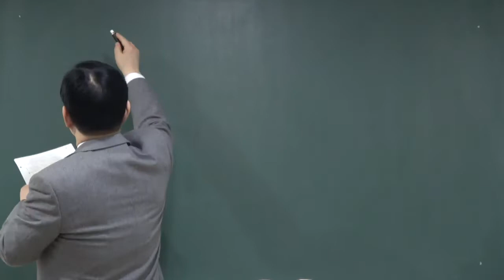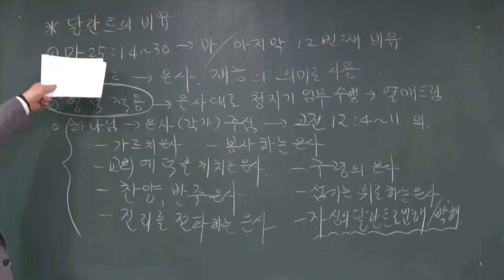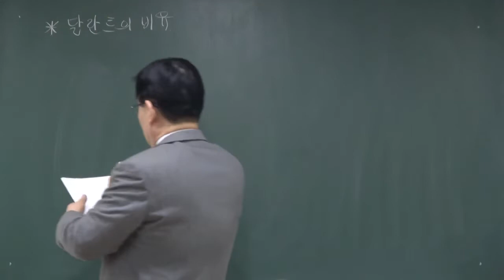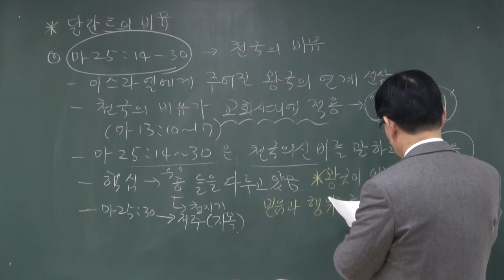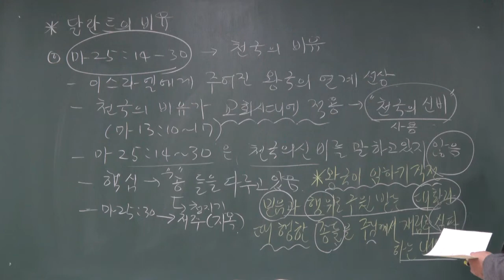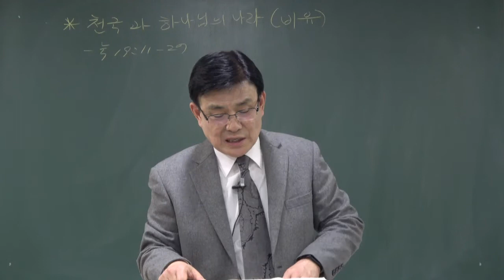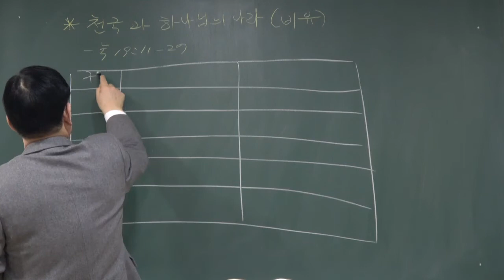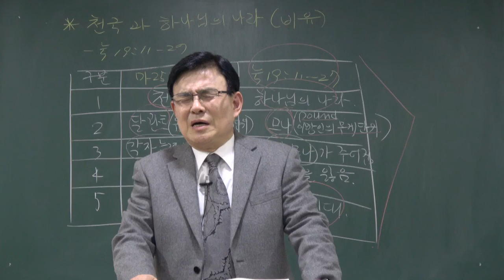성경의 핵심 지식26 (달란트의 비유) 청주성경침례교회 신영열목사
강사: 신영열 목사
교재: 한글킹제임스성경 (럭크만 주석성경)
내용: 달란트의 비유